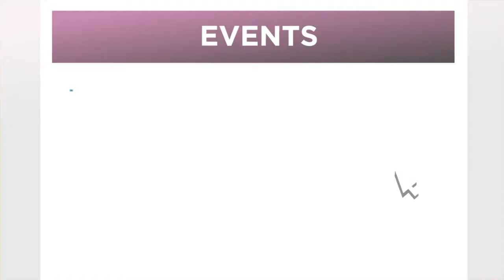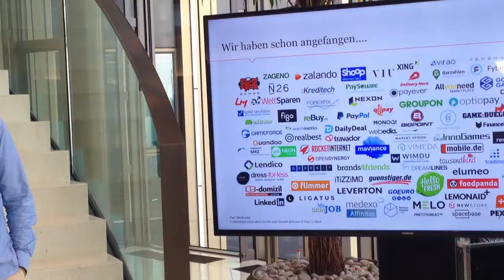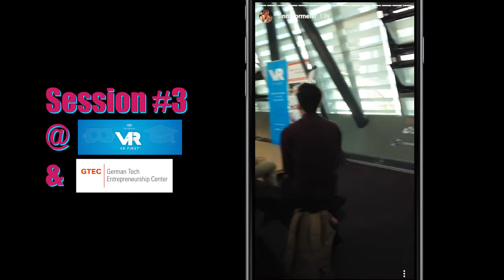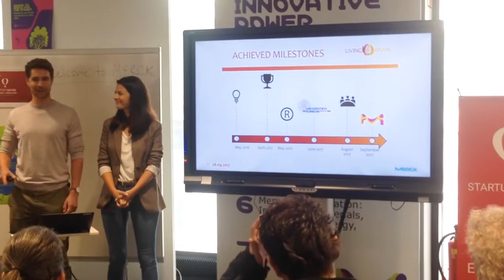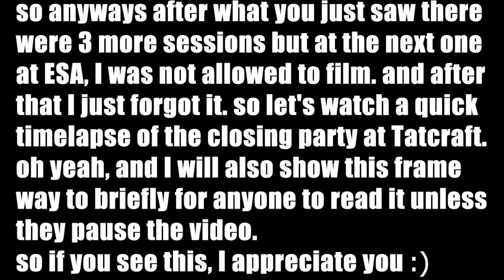STARTUP SAFARI FRANKFURT 2017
Had so much fun, met so many new people and made so many new experiences on the Startup Safari in Frankfurt. Hope you enjoy the Vlog. :)

Special thanks to Johannes Boosfeld and the whole Candylabs team for hosting and organizing this amazing event!